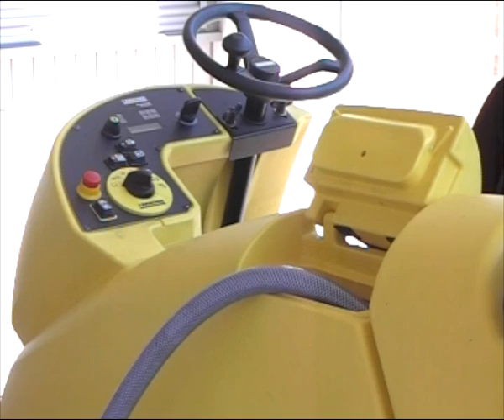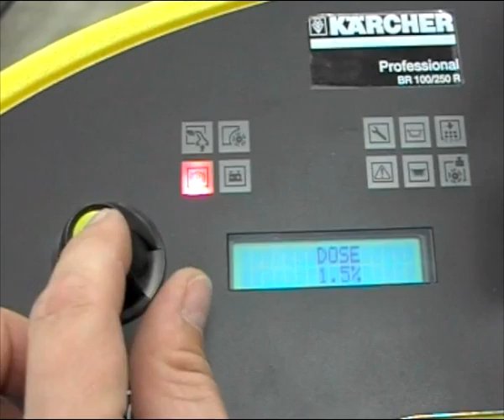Lavadora e Secadora de Piso Kärcher BR 100/250 R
BR 100/250 R
Descrição
 - Escova tipo rolo
 - Acionada à bateria
 - Estrutura robusta
 - Ótima dirigibilidade: com 2,2 metros entre paredes é possível fazer uma manobra tipo "meia-volta".

Aplicações
Ideal para grandes áreas de até 10.000m2 e longos períodos de trabalho, como limpadoras, shopping centers, indústrias, entre outros, incluindo pisos emborrachados.

Características e Benefícios
Além de tornar as tarefas de limpeza mais seguras e eficientes, as lavadoras e secadoras de piso Kärcher também aseguram economia de água e energia.
Escovas tipo rolo (BR) - A pressão de contato com a superfície é seis vezes maior que a escova tipo disco, sendo indicadas para limpeza completa de superfícies irregulares. Graças a alta rotação das escovas, são ideais para polimento